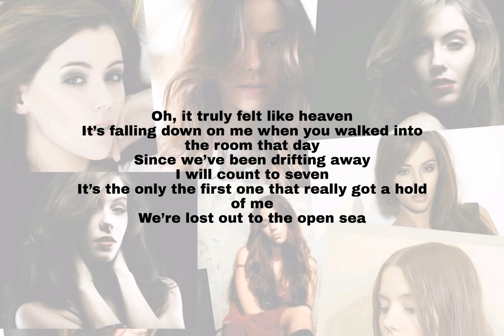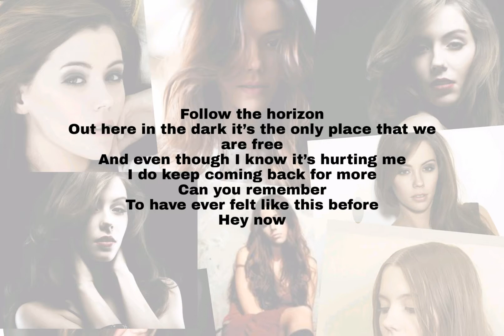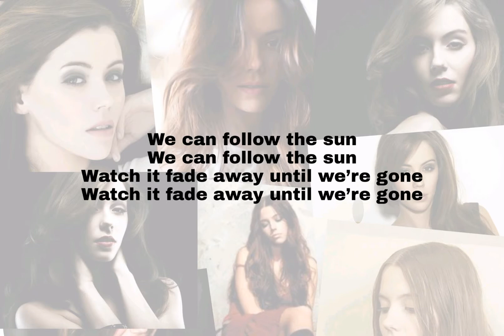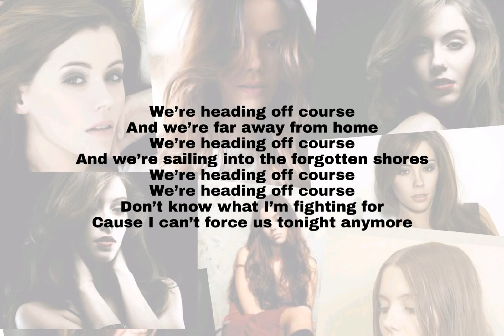Marion Raven - We're Heading Of Course (Lyrics)